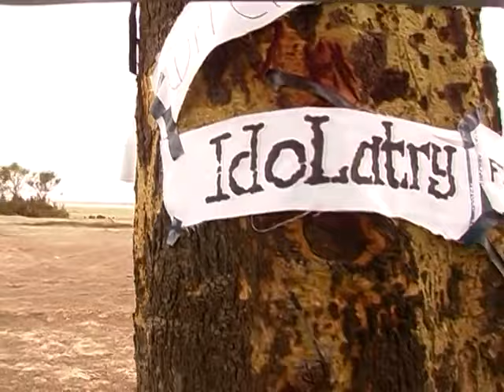Giki kiriro- Allan Aaron ,Daddy owen and Kerah(Official Video)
Music video by allan aaron, daddy owen and kerah performing kiriro.